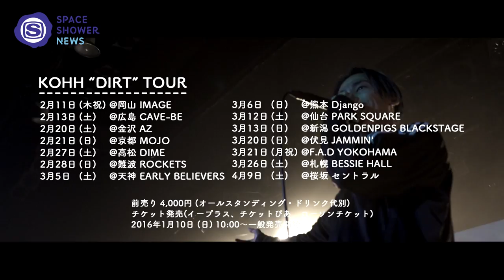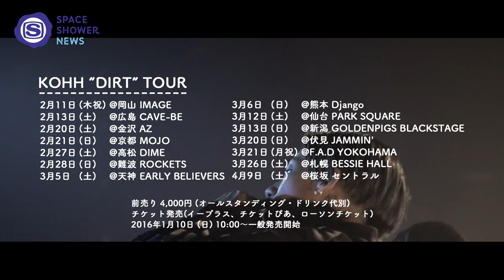KOHH 小箱ライブハウスを巡るツアーをスタート【SPACE SHOWER NEWS】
2015年末の恵比寿リキッドルームでのワンマン公演を成功させたKOHH。
緊急追加決定した1/22(金)老舗ライブハウス新宿ANTIKNOCKでのライブを皮切りに全国の小箱ライブハウスを巡るツアーをスタートさせる。

■KOHH "DIRT" TOUR 101

2016年1月22日(金)
会場: 新宿 ANTIKNOCK
開場: 19:30 / 開演: 20:30
チケット: 当日券のみ 2,400円(オールスタンディング・ドリンク代別)
出演: KOHH
Loota、Dutch Montana
特別ゲスト: 漢 a.k.a. GAMI (新宿公演のみ)
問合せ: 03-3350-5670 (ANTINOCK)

【チケット販売方法】
・本公演は当日券のみ (ANTINOCK店頭にて販売) お一人様1枚までの販売となります。
・1/22(金)18:00より整列開始
※尚、定員に達した場合はソールドアウトとさせて頂きますので、予めご了承下さいませ。

【諸注意事項】
・18:00より前に並ばれたり、近隣にタムロする等の行為は絶対にお止め下さい。近隣からの苦情や警察からの指導があった場合、公演を中止する可能性もございますのでご理解、ご協力お願い致します。

■KOHH "DIRT" TOUR

2月11日(木・祝)
開場: 18:30 / 開演: 19:00
会場: 岡山 IMAGE

2月13日(土)
開場: 18:30 / 開演: 19:00
会場: 広島 CAVE-BE

2月20日(土)
開場: 18:30 / 開演: 19:00
会場: 金沢 AZ

2月21日(日)
開場: 18:30 / 開演: 19:00
会場: 京都 MOJO

2月27日(土)
開場: 18:30 / 開演: 19:00
会場: 高松 DIME

2月28日(日)
開場: 18:30 / 開演: 19:00
会場: 難波 ROCKETS
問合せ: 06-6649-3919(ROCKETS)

3月5日(土)
開場: 18:30 / 開演: 19:00
会場: 天神 EARLY BELIEVERS

3月6日(日)
開場: 18:30 / 開演: 19:00
会場: 熊本 Django

3月12日(土)
開場: 18:30 / 開演: 19:00
会場: 仙台 PARK SQUARE

3月13日(日)
開場: 18:30 / 開演: 19:00
会場: 新潟 GOLDENPIGS BLACKSTAGE

3月20日(日)
開場: 19:30 開演：20:00
会場: 伏見 JAMMIN'

3月21日(月・祝)
開場 : 18:30 / 開演: 19:00
会場: F.A.D YOKOHAMA

3月26日(土)
開場: 18:30 / 開演: 19:00
会場: 札幌 BESSIE HALL

4月9日(土)
開場: 18:30 / 開演: 19:00
会場: 桜坂 セントラル

【価格(全国共通)】
前売り 4,000円 (オールスタンディング・ドリンク代別)

【チケット発売】
(イープラス、チケットぴあ、ローソンチケット)
1月10日(日)10:00～ 一般発売開始

SPACE SHOWER NEWSとは、
スペシャならではの目線で制作したミュージック・オリエンテッドなニュースを紹介する­­­新しいメディアです。